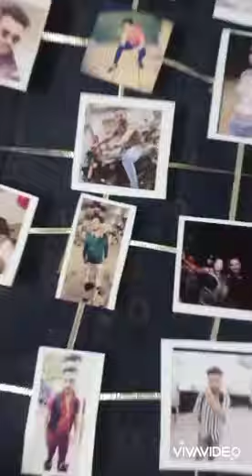Hula hoop photo frame